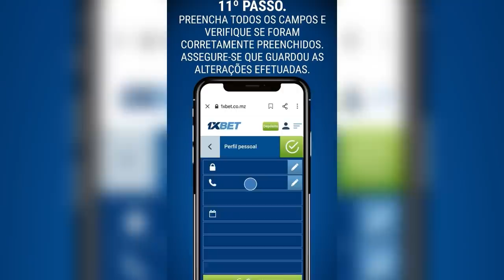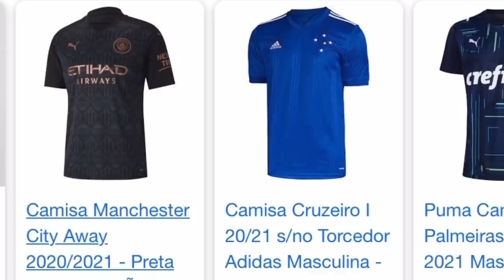Relembre essa virada histórica com Chicó e João Grilo | Palmeiras 3x4 Vasco | Copa Mercosul 2000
Relembre essa virada histórica na resenha de Chicó e João Grilo. PARTICIPE DO NOSSO SORTEIO PRA GANHAR CAMISAS OFICIAIS DO SEU CLUBE FAVORITO. CADASTRE-SE USE O MEU CUPOM E GANHE O DOBRO DO SEU DEPÓSITO: mitando10

COMENTEM e COMPARTILHEM à vontade! Um abração, fiquem com Deus e valew!!!